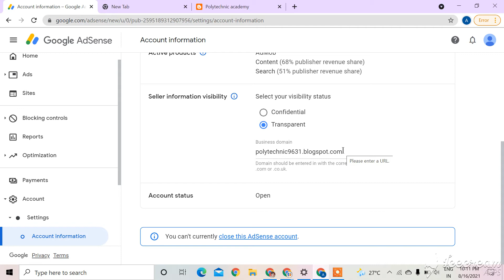How to Fix Google Seller.json File issue in Google Adsense me Seller.json issue ko fix kare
to know more about seller.json read this article.

In This Video we are going to talk about Latest Adsense Update for Sellers.json | Sellers.json Problem Fix | Adsense Sellers.json | [Adsense Update] Action Required For Sellers.jso

How to Fix Google Seller.json File issue in Google Adsense,
how to fix sellers.jason file issue,
seller.jason file issue in Google adsesne,
gogole adsense issue,
seller.jjson file,
adsense update 2020,
Sellers.json Problem Fix,
What is Sellers.json, How To Fix Sellers.json,
Adsense New Update,
Adsense Update] Action Required For Sellers.json,
Sellers.json Problem Fix, Adsense Sellers.json,
Sellers.json Problem Fix,
Adsense New Update,
Sellers.Json Problem Fixed,
Latest AdSense Update,
AdSense Update, AdSense,
AdSense Reports Update,
AdSense Beta, Google AdSense,
GoogleAdSense,